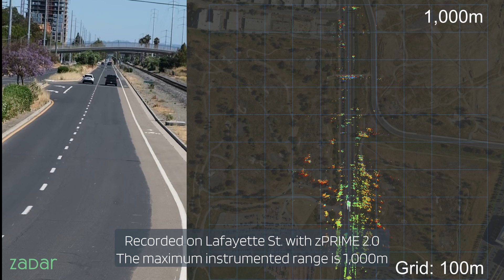1000m Long-Range Vehicle Detection with zPRIME 2.0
zPRIME 2.0 detects vehicles up to 1,000m and beyond. Here, we test the zPRIME 2.0 software-defined imaging radar in its 1,000-meter range mode on Lafayette Street. Vehicles and stationary objects are stably detected and tracked to 1,000 meters and beyond.

The zPRIME 2.0 SDIR was designed to deliver the ultra high resolution, high point density required for ML/AI classification. zPRIME 2.0 uses our custom FPGA based high-resolution SDIR engine for an industry-leading 0.4° static angular separation resolution.